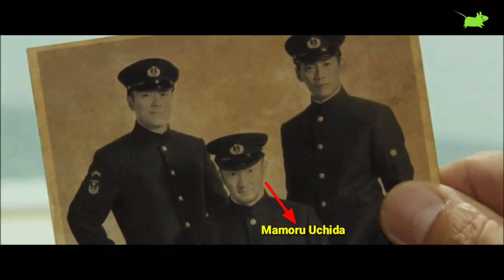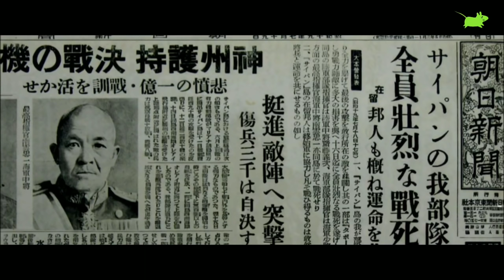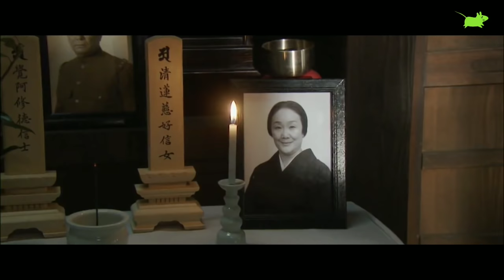KAPAL P3RANG TERBESAR DIDUNIA YANG DITENGGELAMKAN AMERIKA || KUPAS FILM YAMATO (2005)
Hallo Brewokers.

Yamato ( Otoko-tachi no Yamato) merupakan sebuah film bertema p3rang dunia 2 yang terjadi di laut. Yamato merupakan film asal jepang tahun 2005. Film Yamato dibuat berdasarkan novel karya pengarang Jun Henmi. Yamato disutradarai dan ditulis oleh Jun'ya Sato. Film Yamato dibintangi oleh Kenichi Matsuyama sebagai Kamio muda, Tatsuya Nakadai sebagai Kamio Tua, Kyōka Suzuki sebagai Uchida, Shidō Nakamura sebagai Mamoru Uchida, Takashi Sorimachi sebagai Moriwaki, Jundai Yamada sebagai Karaki, dan Yū Aoi sebagai Taeko.
Film Yamato menghabiskan biaya sebesar $US23 juta, menjadikan salah satu film jepang dengan biaya produksi yang sangat besar. Film Yamato mengisahkan sebuah kapal p3rang raksasa milik jepang, yaitu kapal yamato. Dimana kapal tersebut merupakan salah satu kapal p3rang terbesar didunia, dan menjadi simbol sekaligus andalan bagi angkatan laut jepang. Akan tetapi, kapal tersebut justru harus tenggelam saat sedang menjalankan misi, akibat mendapat serangan udara yang bertubi-tubi dari pihak Amerika serikat.
Bagaimana kelanjutan ceritanya???